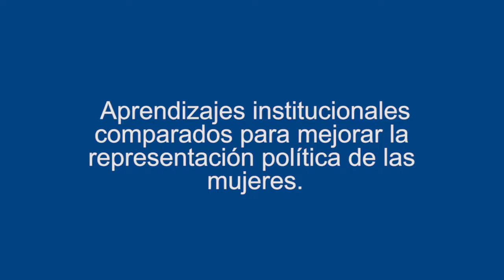Seminario internacional de género: Mesa 2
Seminario internacional de género: Buenas prácticas, aprendizajes y retos de la inclusión social y política de las mujeres en América Central, México y República Dominicana.
Mesa 2: Aprendizajes institucionales comparados para mejorar la representación política de las mujeres.